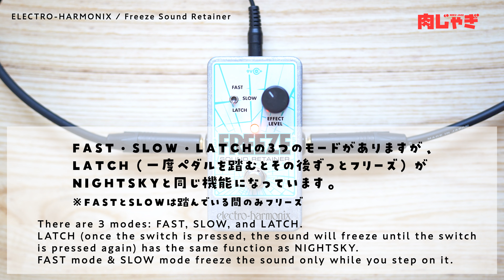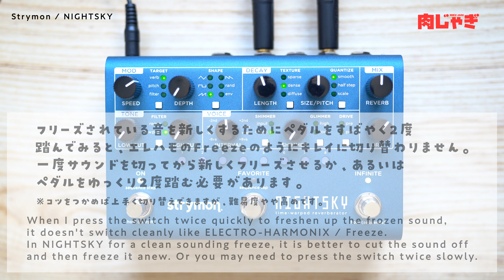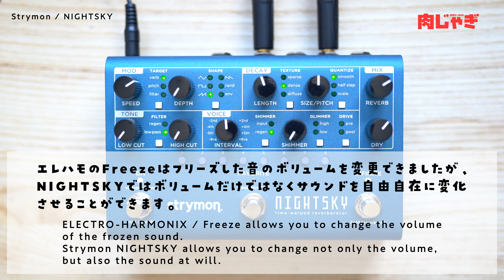フリーズ機能を比べてみた (Freeze Comparison) - Strymon NIGHTSKY vs ELECTRO-HARMONIX Freeze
フリーズ機能を比べてみた - Strymon NIGHTSKY vs ELECTRO-HARMONIX Freeze Sound Retainer (Freeze function comparison)

以下2機種のフリーズ機能について比較してみました。
ELECTRO-HARMONIX / Freeze Sound Retainer
Strymon / NIGHTSKY

フリーズ機能について。
ジャズのライブ等で使えるかは微妙ですが、練習や遊び用途にはアリかなと。

※一部表記ミスがあったため再アップしました。

【血となり肉となるジャズギター】肉じゃぎ